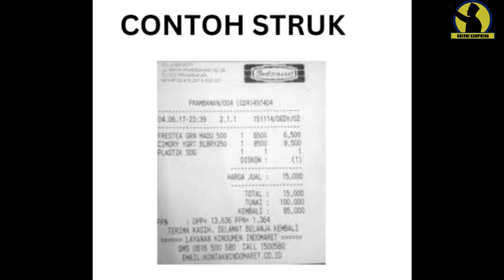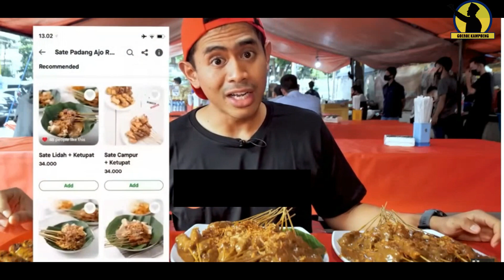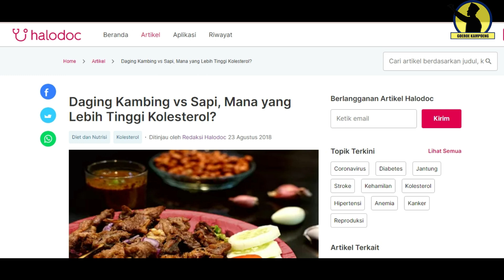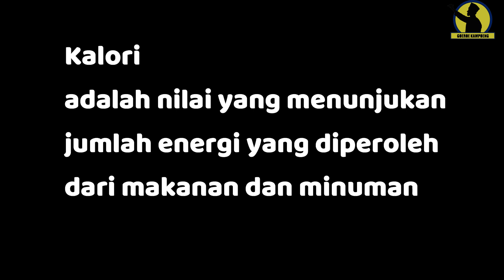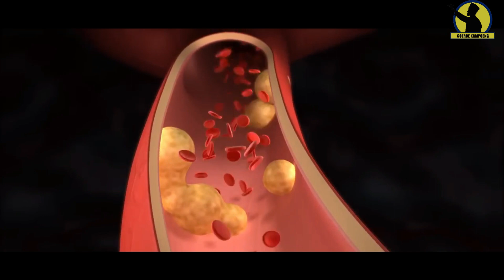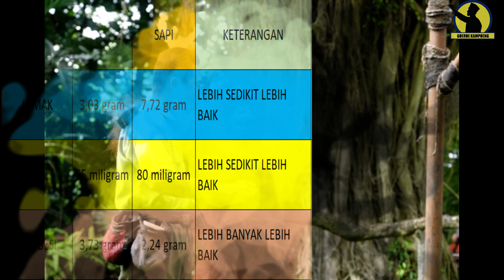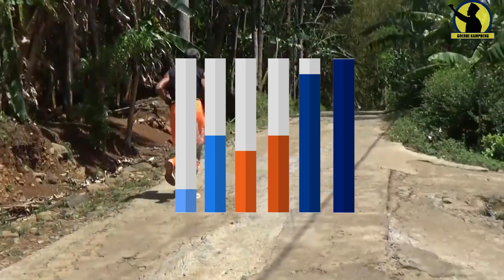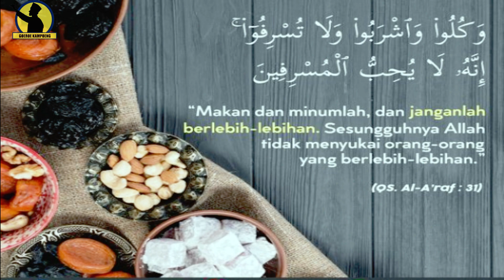Membongkar Mitos Kambing dan sapi secara Ilmiah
Banyak masih beranggapan Daging kambing penyebab utama naiknya kolesterol, khususnya ketika Hari raya idul Adha, banyak masyarakat mengambil sikap memilih daging sapi ketimbang daging kambing,
mari kita buktikan secara ilmiah.
Kandungan Kolesterol makanan per 100 mg beserta kategorinya
1 Putih telur ayam  (0  Sehat)
2 Teripang (0 Sehat)
3 Ubur-ubur 0 Sehat
4 Susu sapi tanpa lemak (non-fat) 0 Sehat
5 Daging ayam pilihan tanpa kulit50 Sehat
6 Daging bebek pilihan tanpa kulit 50 Sehat
7 Ikan sungai biasa  55 Sehat
8 Daging sapi pilihan tanpa lemak 60 Sehat
9 Daging babi pilihan tanpa lemak 60 Sehat
10 Daging kelinci 65 Sehat
11 Daging kambing 70 Sehat
12 Ikan ekor kuning 85 Sehat
13 Daging asap 98 Sekali-sekali
14 Iga sapi 100 Sekali-sekali
15 Iga babi 105 Sekali-sekali
16 Daging sapi 105 Sekali-sekali
17 Burung dara 110 Sekali-sekali
18 Ikan bawal 120 Sekali-sekali
19 Daging sapi berlemak 125 Sekali-sekali
20 Lemak sapi 130 Sekali-sekali
21 Lemak kambing 130 Sekali-sekali
22 Daging babi berlemak 130 Sekali-sekali
23 Keju 140 Hati-hati
24 Sosis daging 150 Hati-hati
25 Kepiting 150 Hati-hati
26 Udang 160 Hati-hati
27 Kerang/ siput 160 Hati-hati
28 Belut 185 Hati-hati
29 Santan Kelapa 185 Hati-hati
30 Lemak babi 200 Hati-hati
31 Susu sapi 250 Berbahaya
32 Susu sapi krim 280 Berbahaya
33 Coklat (cacao) 290 Berbahaya
34 Mentega/margarine 300 Berbahaya
35 Jeroan sapi 380 Berbahaya
36 Jeroan babi 420 Berbahaya
37 Kerang putih/remis/tiram 450 Berbahaya
38 Telur ayam 500 Berbahaya
39 Jeroan kambing 610 Berbahaya
40 Cumi-cumi 1170 Hindari
41 Kuning telur ayam 2000 Hindari
42 Otak sapi 2300 Hindari
43 Otak babi 3100 Hindari
44 Telur burung puyuh 3640 Hindari